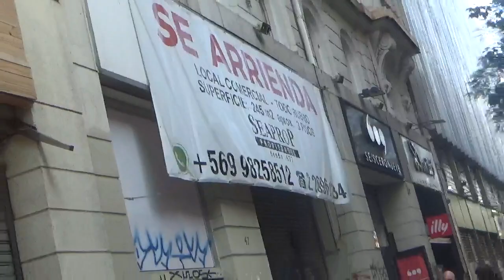Ex locales de tienda Jonhson Chile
Estos 2 antiguos locales del Paseo Ahumada pertenecieron a esta ex tienda de retail que al principio perteneció al fallecido Marcelo Calderón(fundador tanto de Ripley como de la antigua Jonhson's Clothes) y que en sus últimos años de existencia pertenecieron al holding Cencosud

Hoy en día se encuentran en arriendo luego de que hace 1 año atrás esta multitienda se declarara en bancarrota a causa de la pandemia actual de Covid19

Santiago Centro Santiago de Chile 20 de Octubre 2021